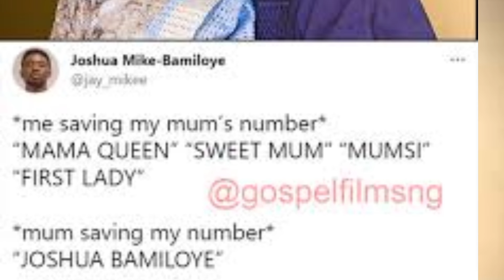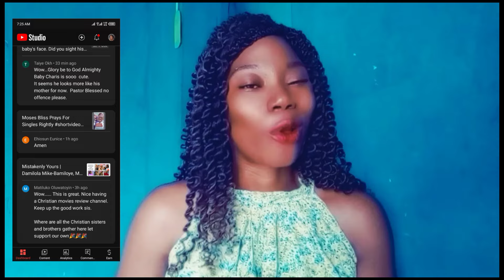WOW, This Fun Moment Between Joshua Mike Bamiloye, His Wife And Mother Will Excite you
In this video you will see an amazing moment of fun with the Bamiloye's family,The second son of Mike Bamiloye with his wife and mother.
You' will also learn some parenting lessons from Gloria Bamiloye